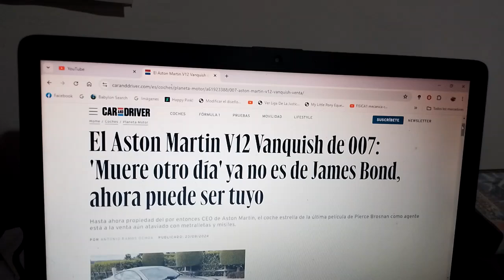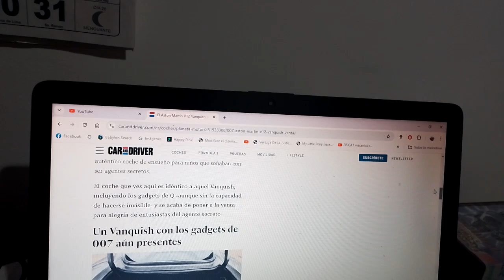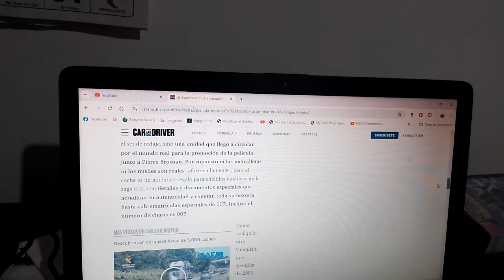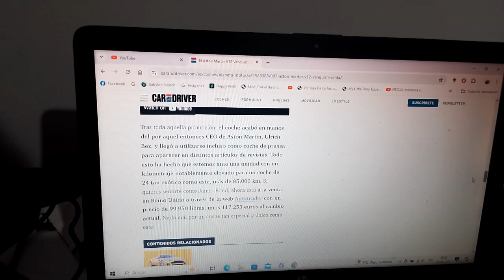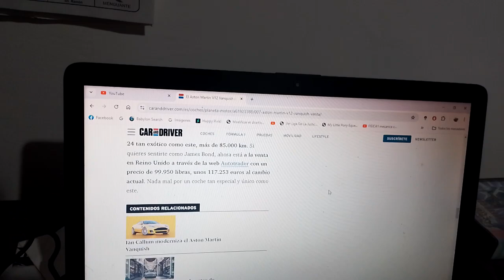En venta el Aston Martin V12 Vanquish de James Bond 007 de Die Another Day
Este fue el último coche manejado por Pierce Brosnan en la piel del Agente 007 James Bond de la película del año 2002 fue propiedad del por aquel entonces CEO de Aston Martin y posee metralletas y misiles que afortunadamente no son de verdad